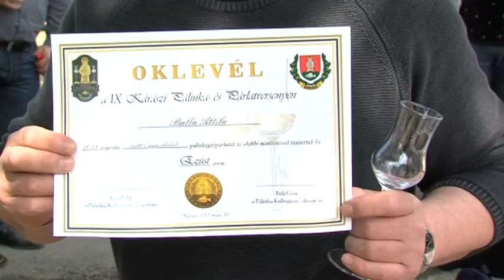Kárászi pálinka fesztivál 20190521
Kárászi pálinka fesztivál